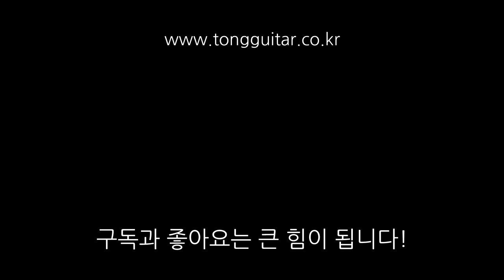[기타수리] 레이크우드 A-32CP 부러진 헤드 수리 By 통기타이야기